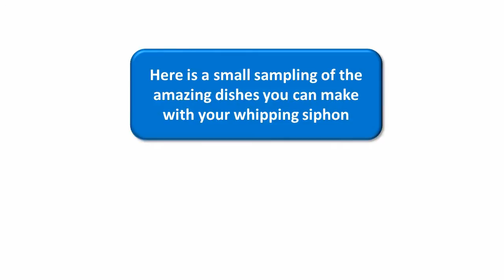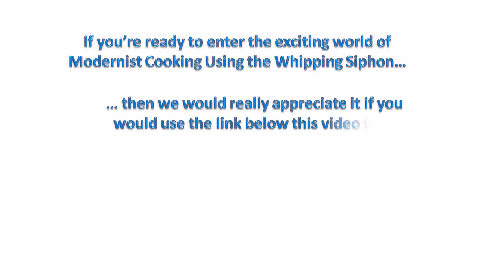New Molecular Gastronomy Book - Modernist Cooking Made Easy: The Whipping Siphon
Click the link to the left to learn more about the new book, "Modernist Cooking Made Easy: The Whipping Siphon."

This video introduces the new book by Jason Logsdon focused on the whipping siphon.The whipping siphon is perhaps the most versatile tool in the modernist cooking arsenal. Couple it with some modernist cooking techniques and you can create dishes that will delight all of your senses.  From thick, rich foams to thin, flavorful froths and from fizzy grapes to highly-nuanced alcohol infusions. Each dish has a unique texture, flavor, mouth feel, aroma, and visual appeal. They will allow you to experience a wide variety of taste sensations as well as create dishes that will amaze your friends and family.

The book provides an in-depth look at the three main uses of the whipping siphon: foaming, infusing, and carbonating.  It delivers an overview of how the whipping siphon works, what ingredients work best with it, and a troubleshooting guide. With more than 50 recipes this book will allow you to quickly experience some of the many joys of modernist cooking.

whipping siphon
Modernist cooking book
Modernist cuisine book
Molecular gastronomy book
Modernist cooking
Modernist cuisine
Molecular gastronomy
Lecithin
Xanthan gum
Agar
Agar agar
foams
foaming
Infusions
infusing
Carbonating
Carbonation
Carbonated
molecular cooking
Molecular cuisine
Whipped cream
Modernist cooking recipes
Molecular gastronomy recipes
iSi
olive oil infusion